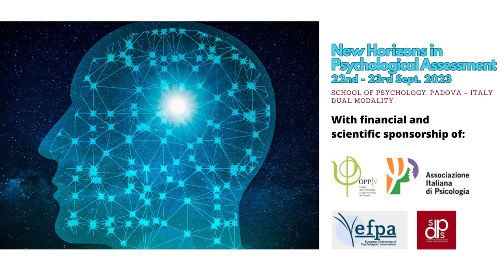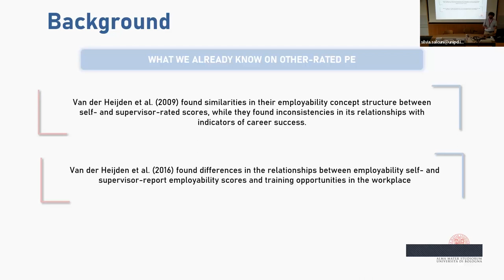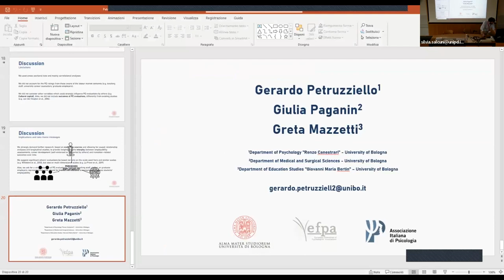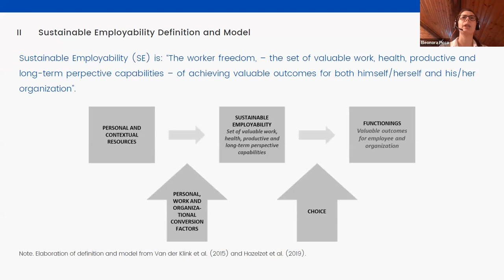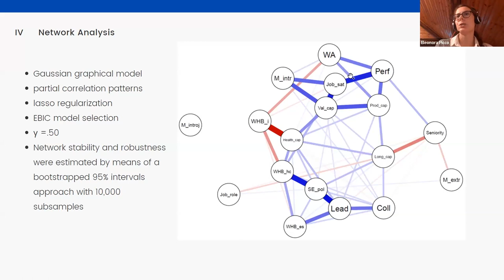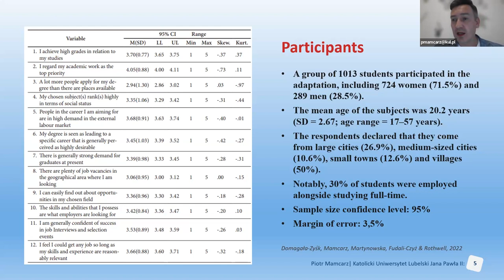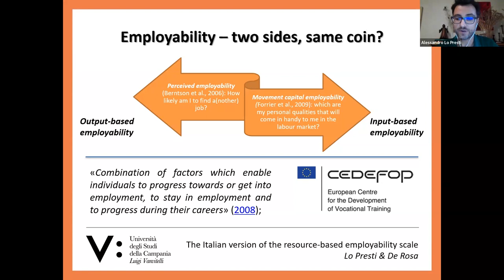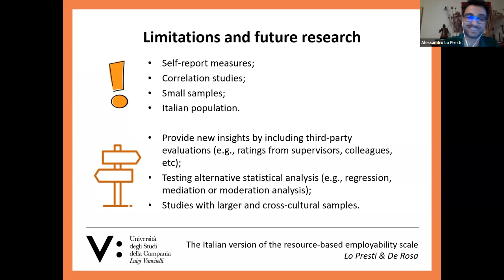6. Psychometric assessment of employability 2E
22nd and 23rd September 2023
School of Psychology at Padova – Italy

The main goal of the Board of Assessment of the EFPA is organizing and promoting actions aimed at improving tests and testing in Europe. “New Horizons in Psychological Assessment” will represent a “Platform” focus on the recent issues about tests, testing, and other assessment constructs and instruments. The conference will be delivered in dual modality (presence and zoom) on the 22-23 September 2023. EFPA Board of Assessment will welcome different kinds of contributions: presentation of new psychological tests and psychometric constructs, revisions of “classical testing”, online assessment and testing, and adaption of norms in different populations. The conference will include symposiums, regular talks, and poster sessions.